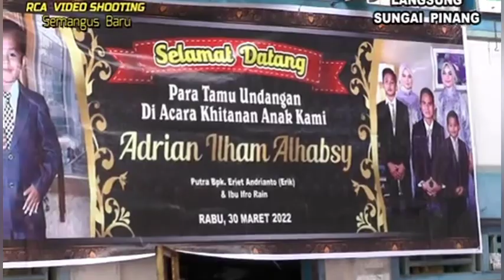Lagu yang lagi Virall..!! Banyak di Gemari | Cover | RAJAWALI Music.